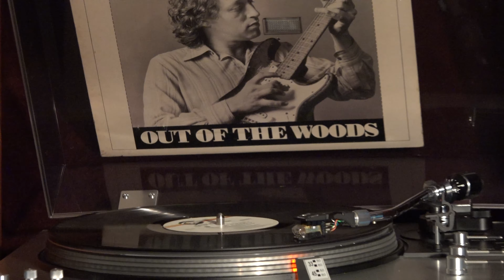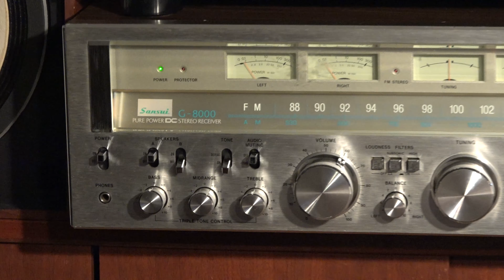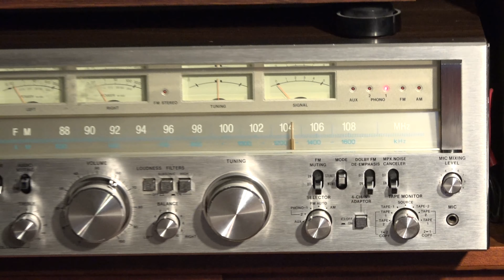Sansui G8000 - JBL 4312a Speakers - Hitachi PS-58 Turntable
David Wilcox - Cheap Beer Joint - A Little Chunk Of You - Bad Apple